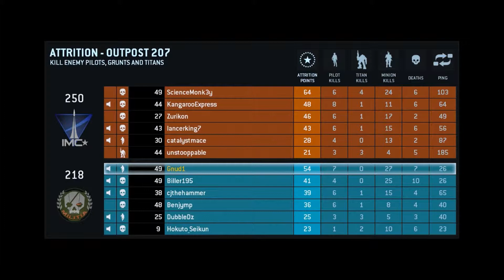The Road to Generation Two: Episode 28 | Titanfall Gameplay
ABOUT YOUUUUUUUUUUUUU